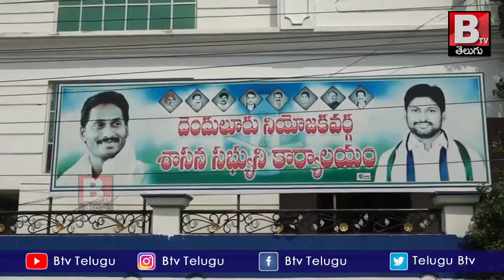దెందులూరు YSRCP ఆఫీసులో జగనన్న మూడేళ్ల పాలన సంబరాలు || Kotaru Abbaya Chowdary MLA || BtvTelugu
జగన్ అనే నేను..
అంటూ వైయ‌స్ జ‌గ‌న్ మోహ‌న్ రెడ్డిగారు ముఖ్యమంత్రిగా ప్రమాణస్వీకారం చేసి నేటికి మూడేళ్లు పూర్తి చేసుకున్న సందర్భంగా ఈరోజు దెందులూరు పార్టీ కార్యాలయంలో ఎమ్మెల్యే శ్రీ కొఠారు అబ్బయ్య చౌదరి గారి ఆధ్వర్యంలో జరిగిన సంబరాలు